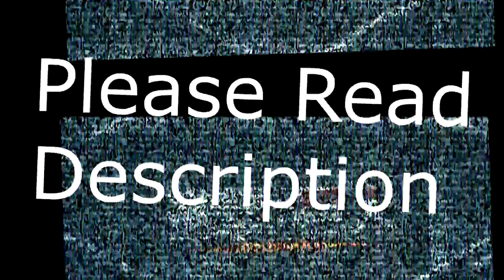la_finale.mp4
I don't want to do what I'll get bored of.